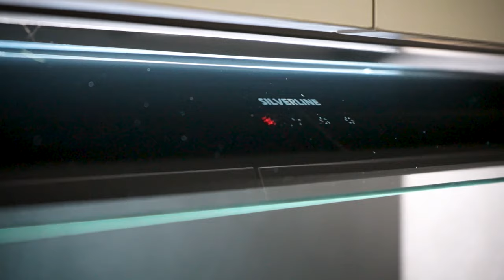Cocina con gatera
Bienvenidas al fascinante mundo del diseño de cocinas. Hoy presentaremos una espectacular cocina con isla que combina elegancia y funcionalidad. Si estás buscando inspiración para renovar tu cocina en Zaragoza, ¡has llegado al lugar correcto!

Esta cocina con isla es un verdadero sueño para cualquier amante del diseño. Las puertas combinan dos tonos grises que aportan un toque moderno y sofisticado al espacio. La madera gris utilizada tanto en la encimera de la isla como en la zona de desayuno añade calidez y un contraste perfecto.

La isla no solo es un elemento visualmente atractivo, sino que también es extremadamente funcional. Con espacio adicional para almacenamiento y superficies de trabajo, esta cocina está diseñada pensando en la comodidad y eficiencia.

Las cocinas con isla ofrecen numerosas ventajas. Primero, proporcionan un espacio extra para preparar alimentos y almacenar utensilios de cocina. La isla puede servir como una práctica zona de desayuno donde toda la familia puede reunirse por la mañana.

Además, las islas en la cocina se han convertido en un punto central para reuniones informales con amigos y familiares. La combinación de funcionalidad y diseño elegante hace que este tipo de cocina sea una opción popular entre las mujeres de 30 a 60 años en Zaragoza.

En Zaragoza, las cocinas con isla están ganando popularidad rápidamente. Los diseños modernos que combinan tonos grises y madera están en auge, reflejando un equilibrio entre estilo contemporáneo y calidez hogareña.

Cuando se trata de muebles de cocina en Zaragoza, las opciones son infinitas. Desde acabados elegantes hasta soluciones de almacenamiento innovadoras, las cocinas zaragozanas están a la vanguardia del diseño.

Si estás buscando renovar tu cocina en Zaragoza, una cocina con isla y diseño en tonos grises y madera puede ser la opción perfecta para ti. No te pierdas nuestro video en YouTube para ver todos los detalles y visita el blog de Cocinas Blunni para más inspiración y consejos de diseño.

¡Haz que tu cocina sea el corazón de tu hogar con estos diseños impresionantes y funcionales!

Espero que este esquema cumpla con tus expectativas. Si necesitas algún ajuste o información adicional, no dudes en decírmelo.